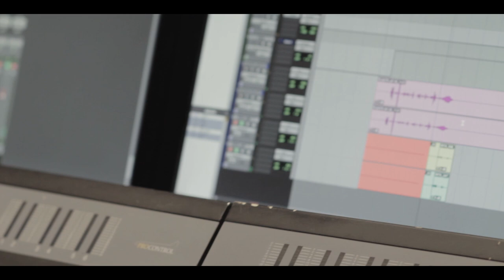El Cine - Disco Rita Joana - Teaser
Vídeo: Helena Gonçalves
Disco Ponto Zurca
Apoio: Casa da América Latina; Embaixada do México; AgenciaLuckyman